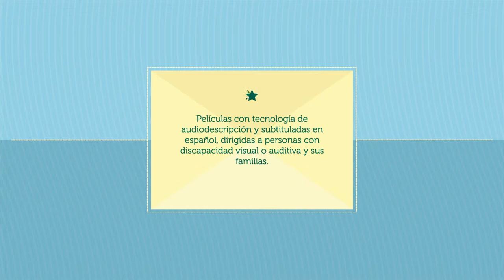Cine para Todos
El ingreso a "Cine para Todos" es gratuito y aunque sus cupos están sujetos a la capacidad de cada sala de proyección, la prioridad en el ingreso es para las personas con discapacidad.